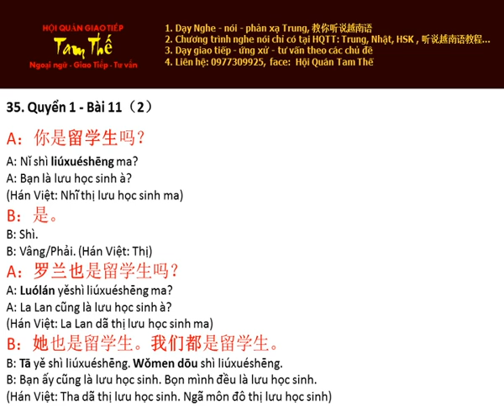Bai 35 Hoc Thu Nghe Noi Han Ngu Q 1 B11 P2